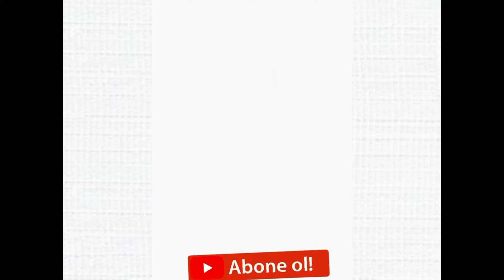TOP 10 VİDEO-(TÜM VİDEOLAR)animation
TÜM VİDEOLAR TOP 10